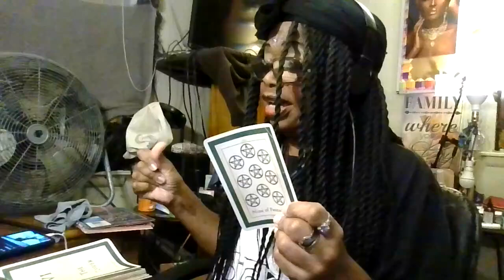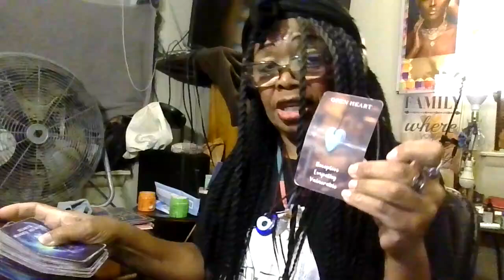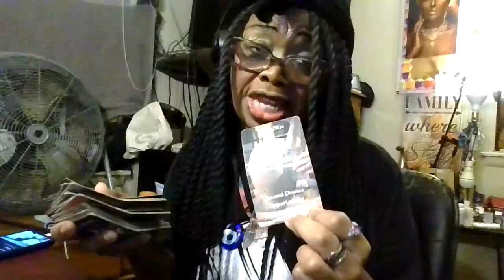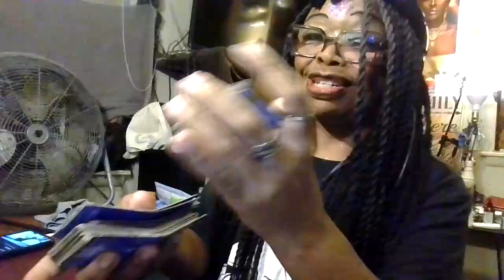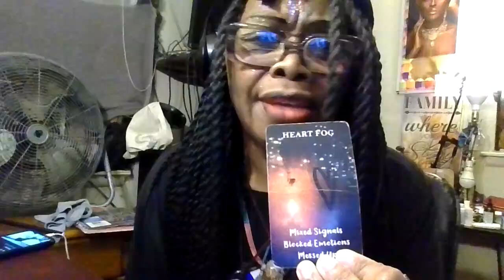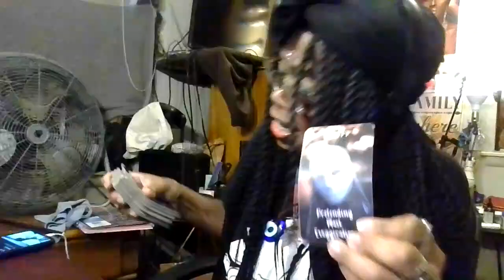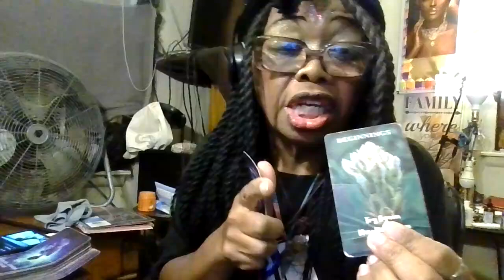Warning alerts/Earth signs check-in/Change your life/For entertainment only T & F/Love & light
Taurus-Virgo-Capricorn/No-disrespect/Background music not mine-Owner is LYKO/Also my words & voice added